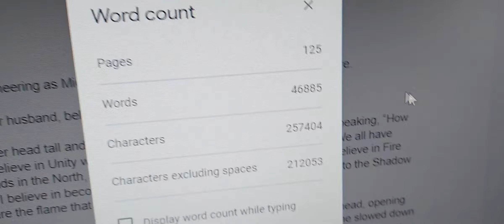Writing Every Day 32